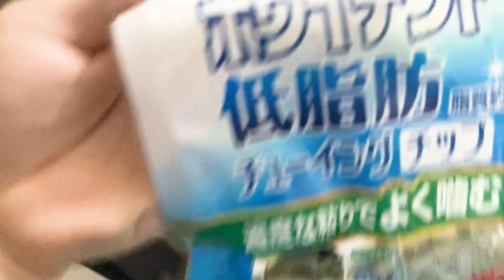お利口すぎる！寝る前に何をするか分かっているトイプードル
トイプードルのチップの成長記録をゆる～くUP。
基本的には5分前後のゆる～い動画になります(笑)

皆さま温かい目で見守って頂けたら幸いです！

【チップのプロフィール】

・名前：チップ
・オス
・やんちゃ（一応賢い(笑)）

MASATOのプロフィール
・男性
・インテリア関係の仕事
・嫁有り（たまに動画に登場）

【SNS】